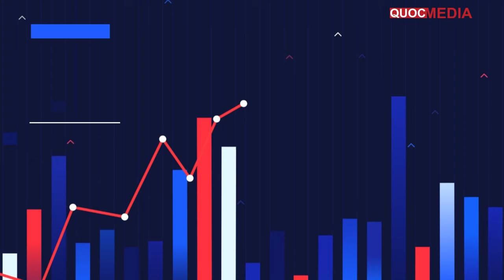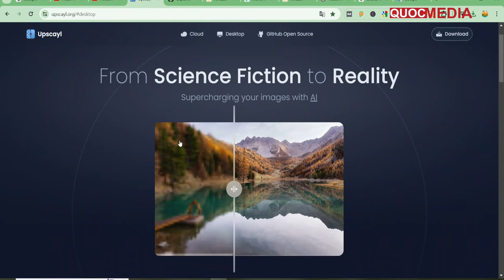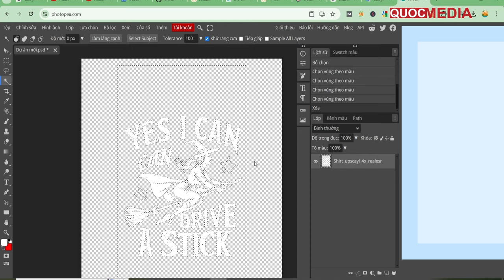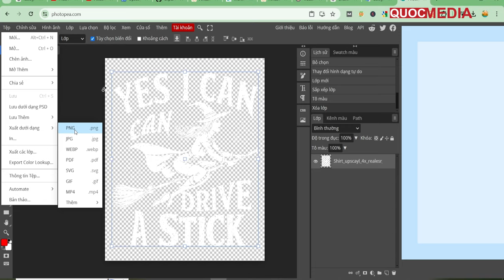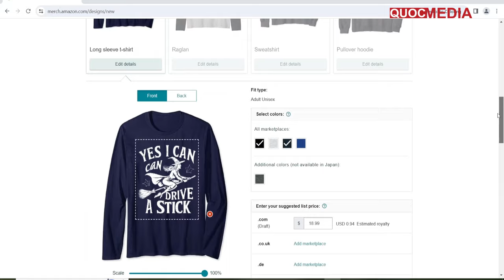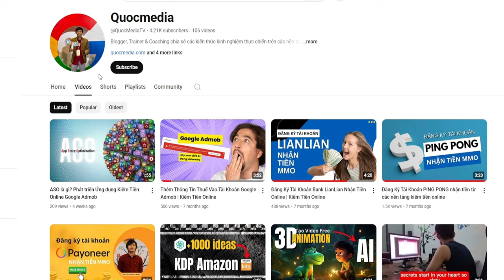Làm Merch by Amazon Bằng Công Cụ AI Kiếm Tiền Online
Làm Merch Amazon Bằng Công Cụ AI - Kiếm Tiền Online
► KHOÁ HỌC KDP AMAZON và NHẬN TÀI LIỆU MIỄN PHÍ